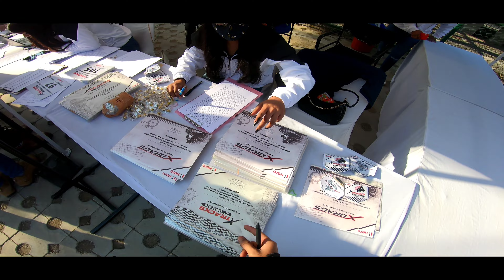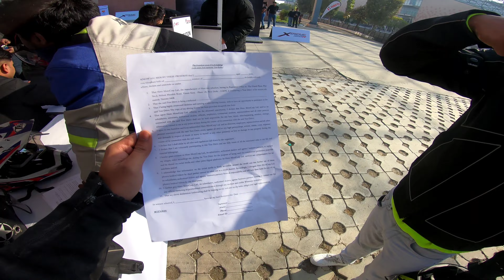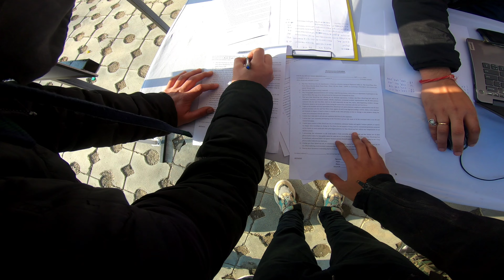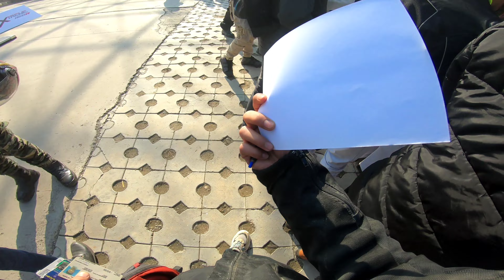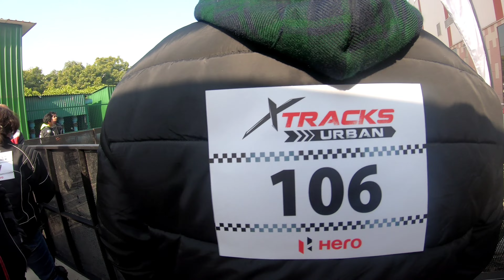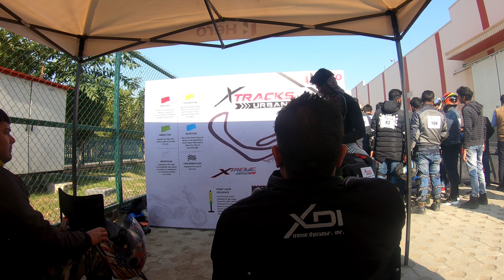Xtacks Urban Race | Hero Events Xtreme 160r Ep1 | Gurung Brothers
Xtacks Urban Race | Hero Events Xtreme 160r | Gurung Brothers